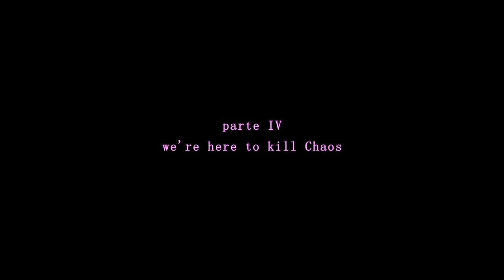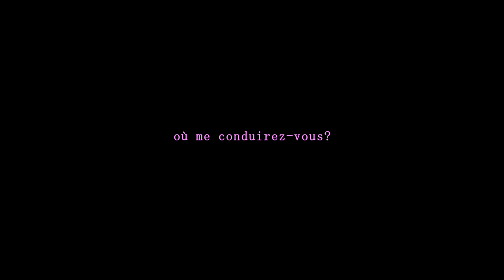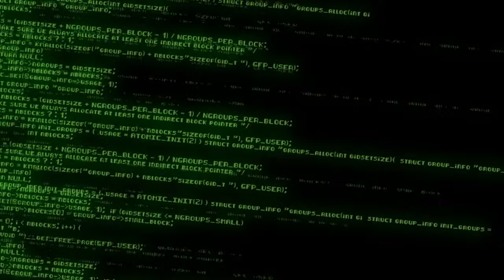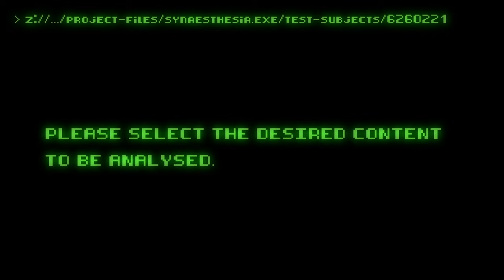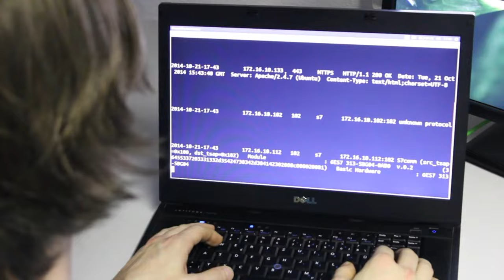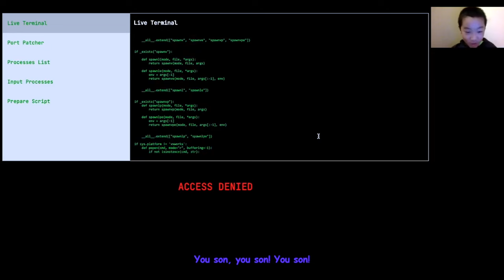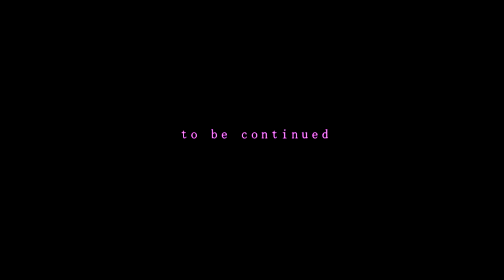ASMR AGONIZZANTE ♦ we're here to kill chaos | madame psychosis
«i'm here to kill Chaos, that's my mission. […] looks like Chaos has been waiting for us. […] i only know one thing: i want to kill Chaos. i need to. it's not a hope or a dream, it's like a hunger, a thirst. […] this is a shrine of Chaos, he's here. we just have to hunt him down. […] Chaos! […] we're here to kill Chaos!»

dark room, headphones, full screen, full volume.
🟩▪️◾ciclo asmr agonizzante - parte IV

un grazie di cuore a (ig) @uccellogiraviti

⬛▪️◾credits:
Efe Tokman - synaesthesia.exe

Hence The Grey Skies - #4 Nowhere To Go - Directed by Frank Future

CBT Comunicación Multimedia - Arthur Elsenaar, Technarte 2012 best speaker award

mkl verbalizer - A vid for DJ Mucus - Your mom in a gas

Kim Merritt, The URL Dr. - 6 Website Hacker Attacks You Need to Be Aware Of

Persona Cualquiera - Sé un Héroe... (Anonymous)

robertkovax - what can go wrong? - industrial security demo